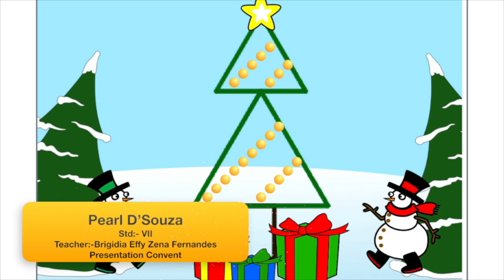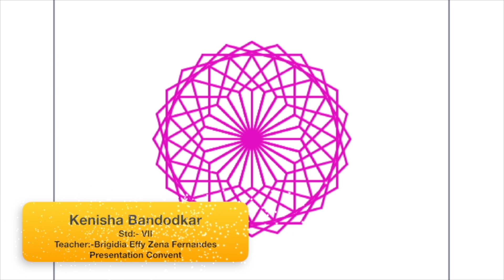Creative expression by the students of Goa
Check out the cool projects made by the students of Goa from Class VI, VII and VIII using scratchcoding or pictoblox.
These cool projects have been made possible due to the opportunity provided to the Goan students by the newly launched, Coding and Robotics Education Scheme in Schools of Goa by Govt of Goa, wherein new ICT curriculum has been introduced and Teachers are facilitating a revolution in the minds of these kids to express themselves with such innovative work by using the creative mode of coding.
So if you are parents, relatives to kids in Class VI, VII or VIII in the Goa Board of Education, talk to the computer teachers of the school to know about the new syllabus, online classes and the upcoming State level Coding competition and Live workshops.

The reach  65000+ students, 430+ Schools, 540+ teachers.
Join in and spread the goodness !

A initiative of the Project Management Unit at the Directorate of Technical Education.